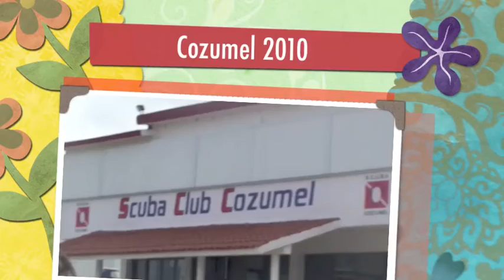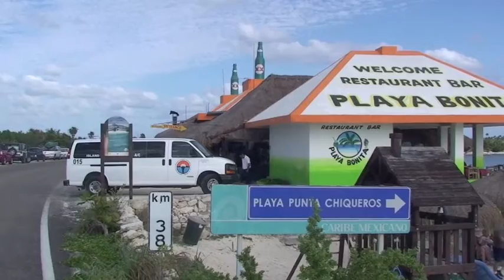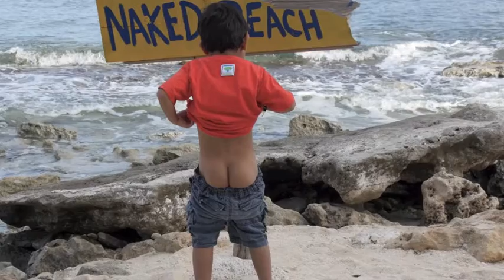Cozumel 2010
Scuba trip with the YMCA Scuba Club